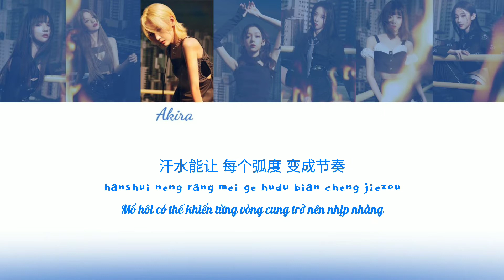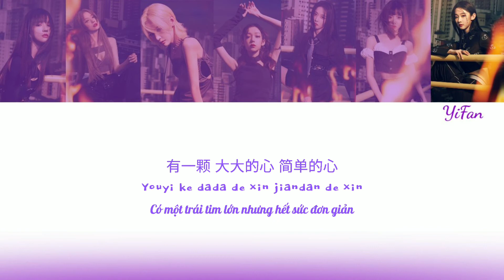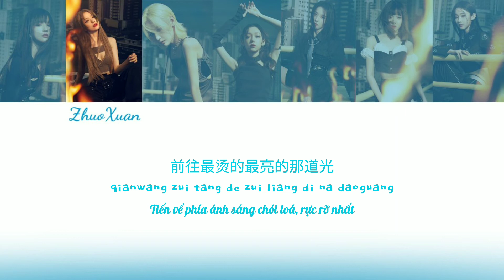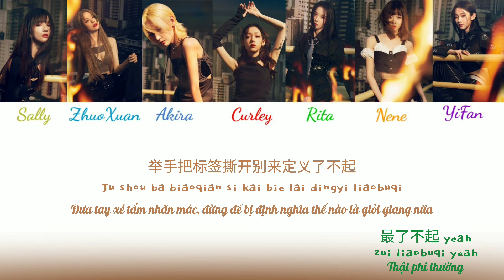[Color Coded Lyrics | Vietsub] FEARLESS GIRLS | 了不起的女孩 - Bonbon Girls 303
"... Ngay cả đêm tối bao chùm thì hoa hướng dương vẫn nở rộ
Tôi là kiểu con gái phải vấp ngã mới học được cách bay cao..."

Nhan đề: Fearless Girls | 了不起的女孩
Nghệ sĩ: BonBon Girls 303 | Ngạnh Đường Thiếu Nữ - Hy Lâm Na Y Cao, Lưu Tá Ninh, Trịnh Nãi Hinh, Vương Nghệ Cẩn, Trương Nghệ Phàm, Triệu Việt, Trần Trác Tuyền
Vietsub: Fur YUMIKO